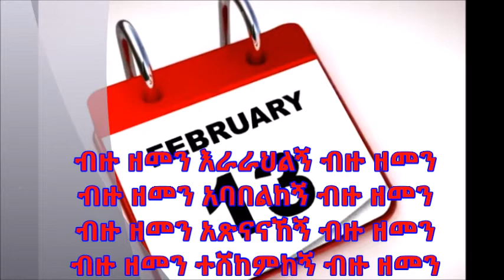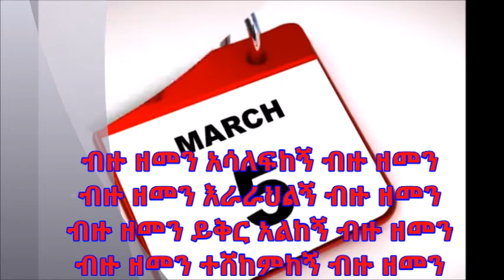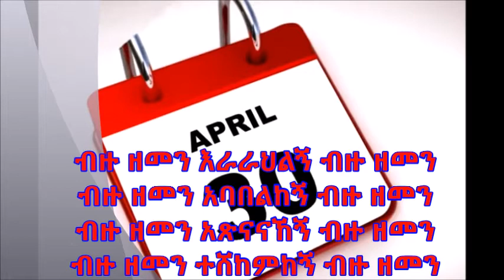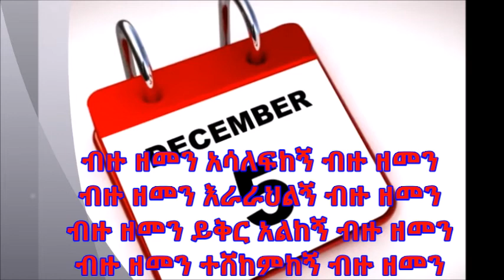ብዙ ዘመን እራራህልኝ Bizu Zemen Rarahlign አስፋው መለሰ Asfaw Melese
Gospel song by singer Asfaw Melese. Your loving-kindness and mercy are great upon me despite my short falling. You knew me before I was born and raised me caring for me.

“ብዙ ዘመን እራራህልኝ”
በዘማሪ አስፋው መለሰ

ወ/ም ሶካ

ሳላውቅህ አወቅኸኝ ሕጻን ሳለሁ ያኔ
አሳድገኸኛል አባቴ ነህ ለእኔ
የልጅነቴ ነህ መቼ ይረሳኛል
ውለታህ ብዙ ነው ዛሬም (ትዝ ይለኛል) 2

ብዙ ዘመን እራራህልኝ ብዙ ዘመን
ብዙ ዘመን አባበልከኝ ብዙ ዘመን
ብዙ ዘመን አጽናናኸኝ ብዙ ዘመን
ብዙ ዘመን ተሸከምከኝ ብዙ ዘመን

ብዙ ዘመን አሳለፍከኝ ብዙ ዘመን
ብዙ ዘመን ይቅር አልከኝ ብዙ ዘመን

ማንም የማይችለውን አመሌን ችለሃል
ብዙ ገበናዬን ሚስጥሬንም ይዘሃል
አባት የማይችለውን አመሌን ችለሃል
[በምህረትህ ብዛት ተሸክመኸኛል
ብዙ ዘመናትን አሳልፈኸኛል] 2
[አትፍራ ስትለኝ እኔ አለሁ እያልከኝ
ልቤ እንዳይፈራ ሁሌ ስታጽናናኝ] 2
[እዚህ ደርሻለሁ ምህረትህ ገኖ
መራራው ጣፍጦልኝ ሰልፉ ተበትኖ] 2
[ስትረዳኝ አየሁ ጉልበቴ ስትሆነኝ
ተሸክመኸኛል አንዴም ሳትሰለቸኝ] 2
[ይቅርታህ ብዙ ነው የምህረትህ ብዛት
አልፌአለሁ ባንተ የፈራሁትን ለሊት] 2

እግዚአብሔር ይባርካችሁ!